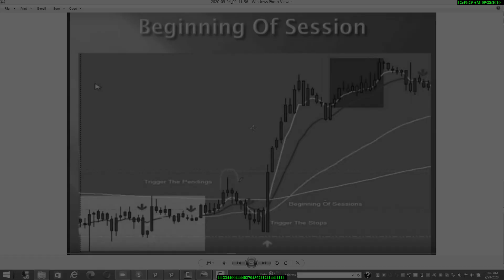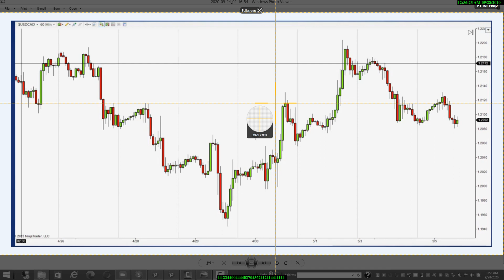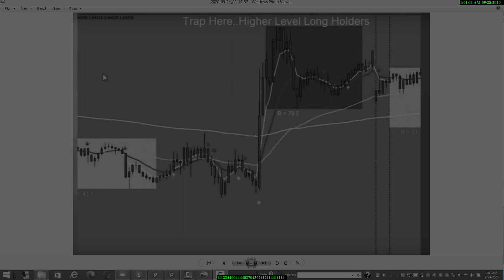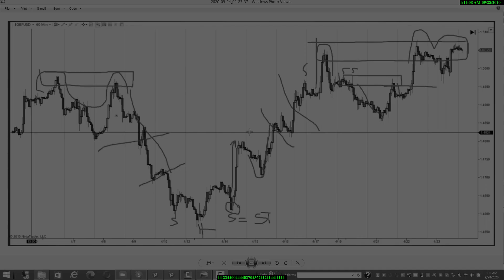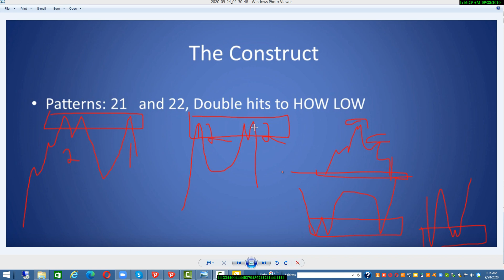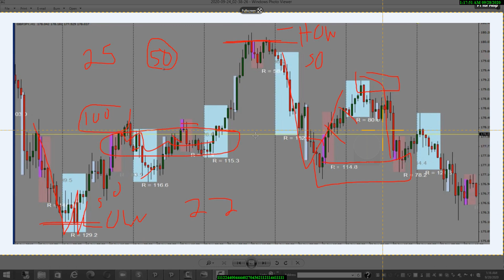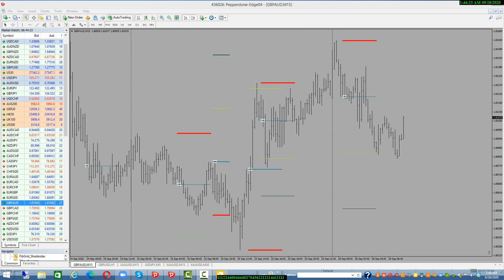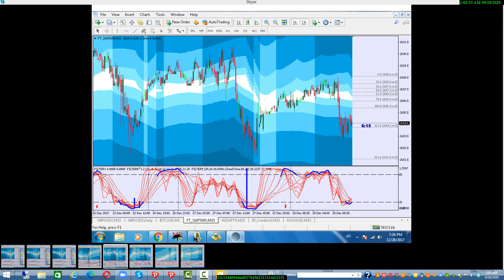كيف تختار الصفقات الرابحة